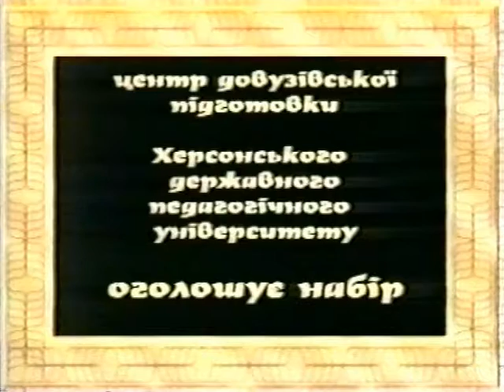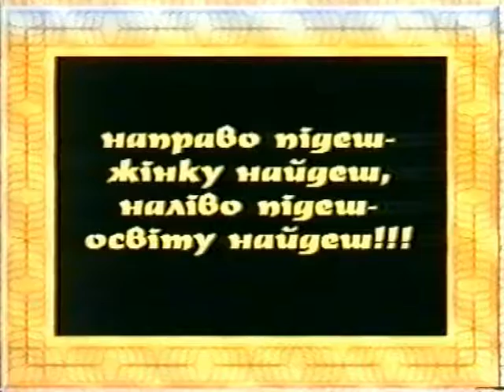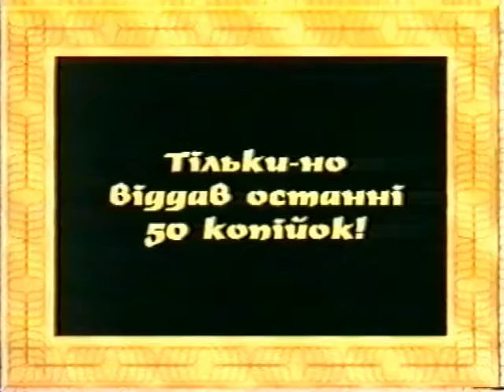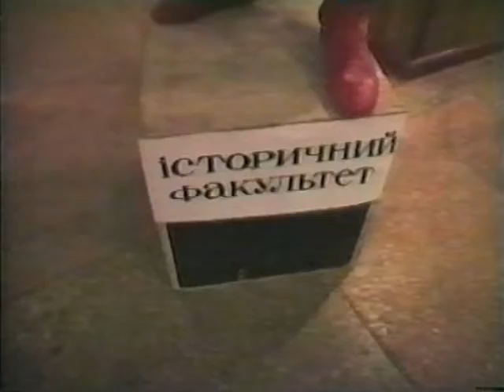НА СЕЛО К ДЕДУШКЕ